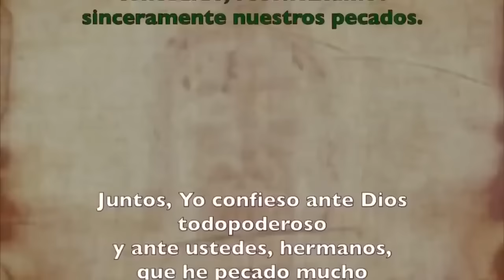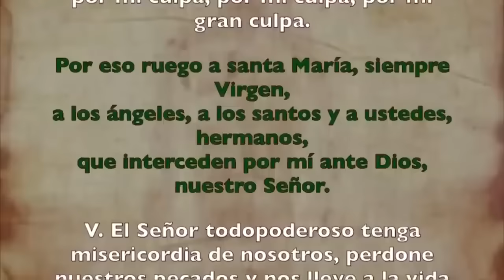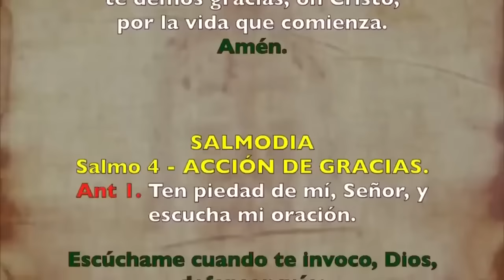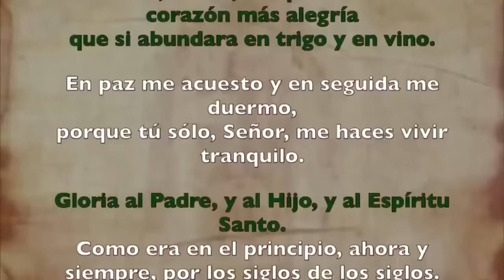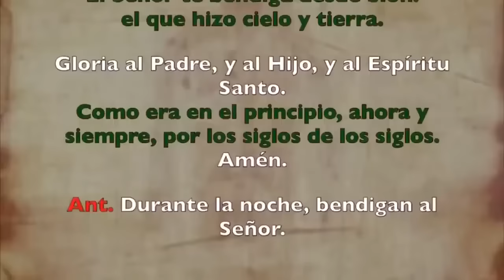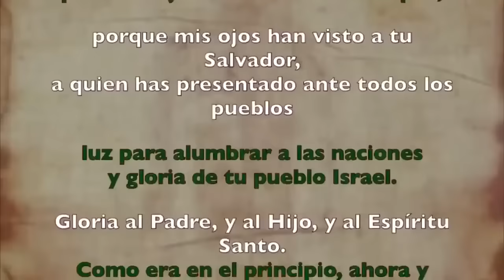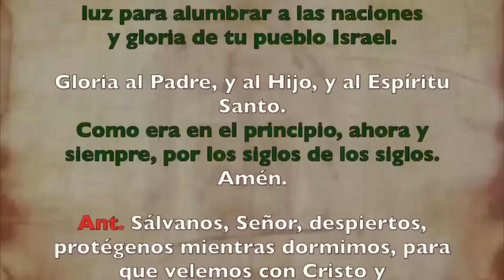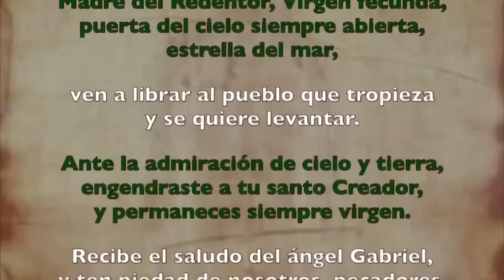Oración de la noche (Completas), SÁBADO 17 DE AGOSTO 2024 I XX del Tiempo Ordinario